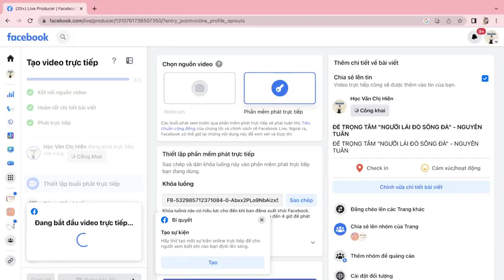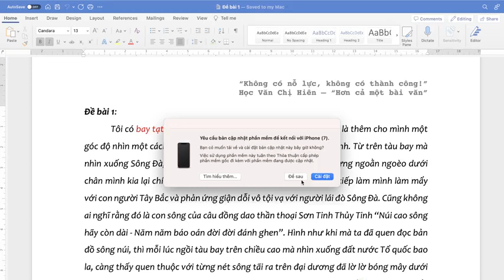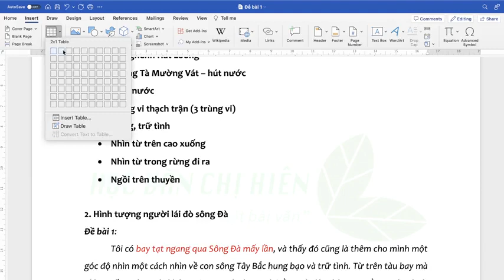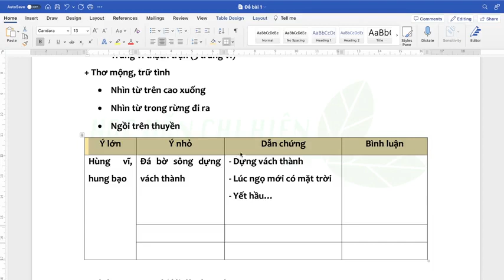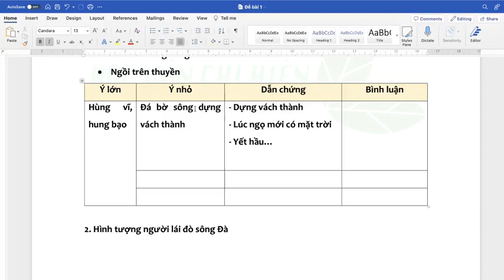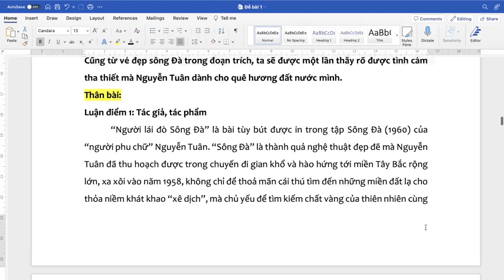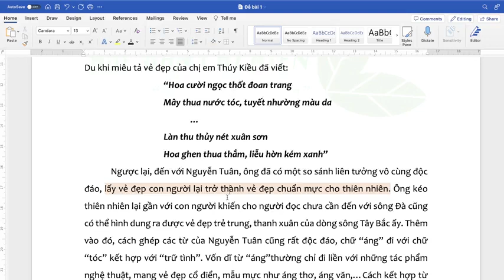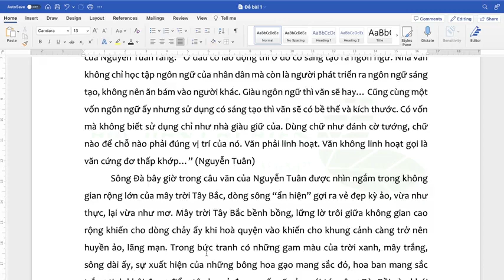LUYỆN ĐỀ TRỌNG TÂM: NGƯỜI LÁI ĐÒ SÔNG ĐÀ - HVCH